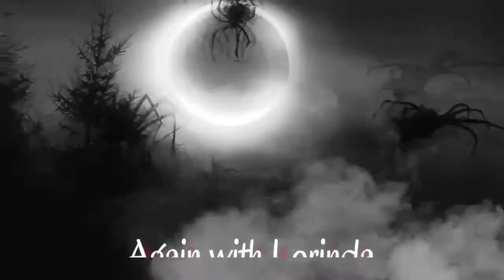Cerita Seram Hari Jumaat!!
Cerita ini merupakan penceritaan kembali oleh saya, selepas mendengar perkongsian dari sumber.
Mohon setibu kemaafan andai olahan cerita saya tidak teratur🙏

1) kisah misteri munculnya burung hantu secara tiba-tiba

2) kisah duarung, hantu paling menakutkan di Sabah!!